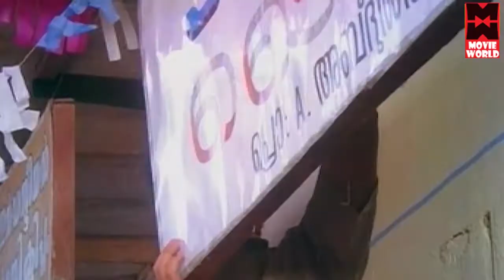Innocent Super Comedy Scene | Super Hit Comedy Movie | Best Comedy Scene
Follow Our Whatsapp Channel Movie : Amina Tailors
Cast: Ashokan , Parvathy Jayaram ,  Innocent , Jagadish , Mamukkoya ,Shubha
Directed : Sajan
Plot
The movie is about a tailor who falls love in with a beautiful girl, to which her father, an evil butcher objects to. The movie depicts the value of literacy and shows the ill effects of illiteracy existed in Northern Kerala in the early 1990s.

Welcome to  Malayalam Comedy Scenes Compilation You Tube Channel

|| ANTI-PIRACY WARNING ||

*COPYRIGHT PROTECTED*